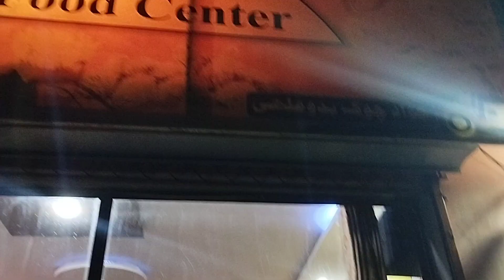AJ laga giya fasal 🌾ko pani 💦or fast food 😱😱